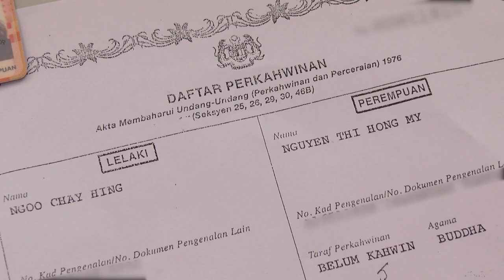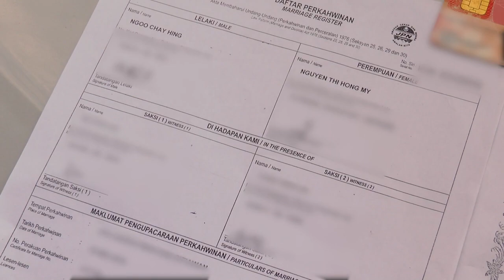结婚证书突无效引后患 霹雳孩童一夜失公民权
霹雳一名中年男子因为工作忙碌，委托中介办理结婚证书，10多年下来，两个孩子凭着有关结婚证书，顺利取得报生纸、外籍妻子也获得永久公民权。不料，国民登记局去年告知有关结婚证书无效。如今，事主的两名孩子瞬间从公民降级为非公民，失去所有公民权益，就连学费也比一般人贵，让原本就已经捉襟见肘的生活雪上加霜！

事主伍财兴：“我与我的妻子，两人都签了名，我以为就可以了，不过我不确定到底行不行，我看到有关的结婚证书，我已经签名了，也证明我已婚了，我以为就可以用了，也不知道到底可不可以，因为我也不曾结婚，怎么知道？”